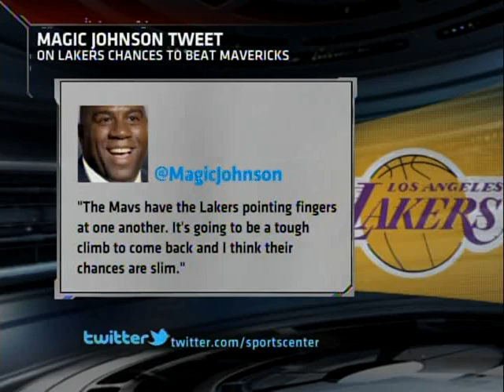Cedric Ceballos Part 2